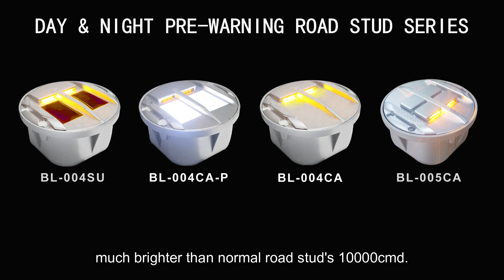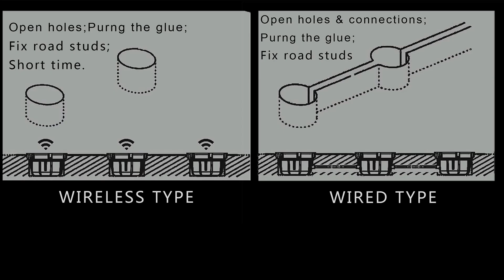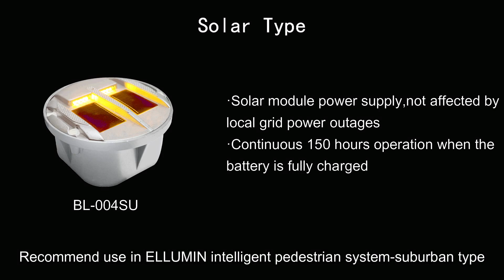ELLUMIN Road Stud Series DAY&NIGHT Pre-Warning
ELLUMIN Road Stud Series DAY&NIGHT Pre-Warning contains solar type and cable type,which gathers 5 unique advantages:
1.Visible led light both in daytime and nighttime(The light is direct rather than refracted or reflective for better warning effect.) 2.Durable aluminum shell helps achieve mechanical resistance over 30T.
3.Integral glue filling design make waterproof level reach to IP68. 4.Quick installation &Low maintenance.
5.Optional colors of led lamps/led boards(Like red,amber,green).